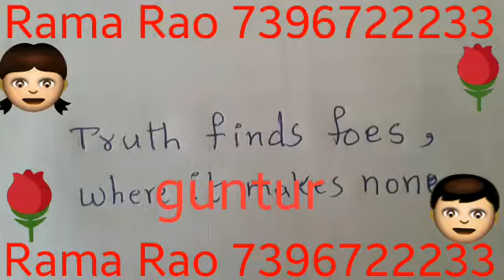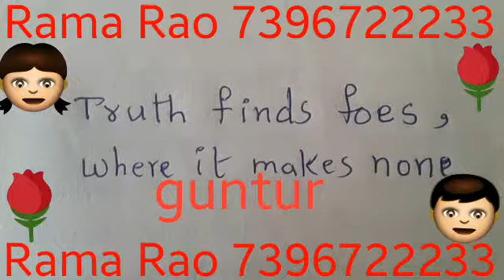Spoken English in telugu